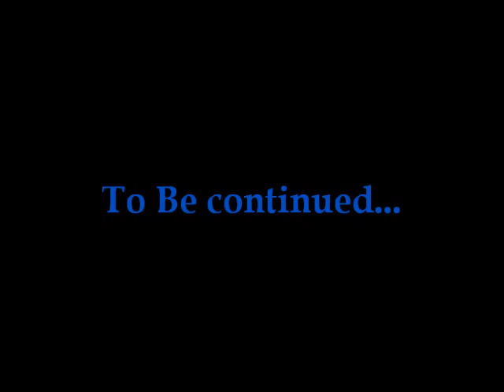The Sauce "Pitit Sa Pa Pou Mwen"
My boy Ced recently found out through DNA, that his son is not his. He some things he wanted to get off his chest and asked to be on TheSauce.